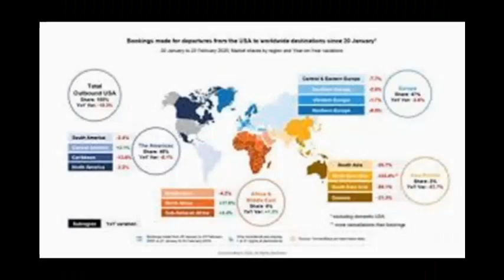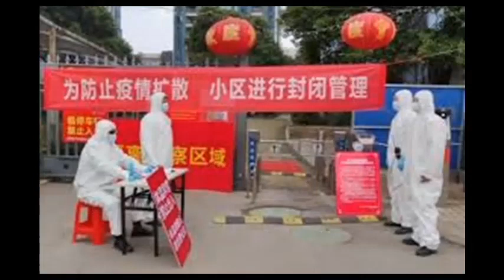Oxford Vaccine Is Almost Ready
जिस देश में गंगा बहती है | Jis Desh Mein Ganga Behti Hai | IX Class | Shailendra Kumar | Y Sharada

Baraste Badal बरसते बादल | X Class 1st Lesson Hindi Part-2 | SCERT | SSC | 10th Class | Y Sharada